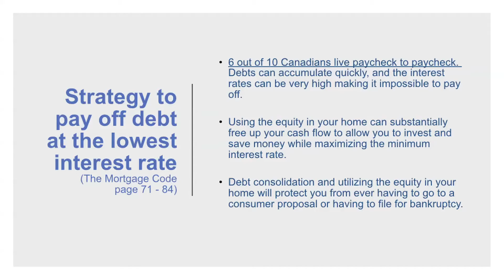Reviewing Your Existing Mortgage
Angela explains what is required for you to qualify for a luxury home, custom-designed and built to your specifications by Noura Homes...